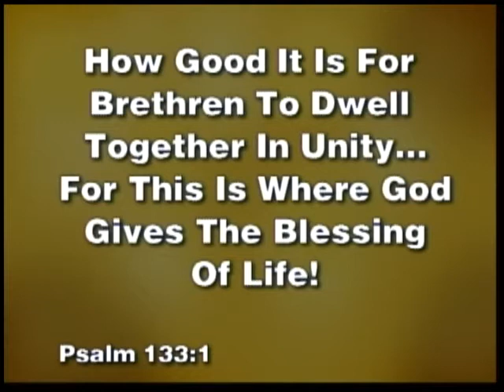Change Week 5 10-14-12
NABC Worship and Sermon from Pastor Jim Dykes
10-14-12 Change Week 5